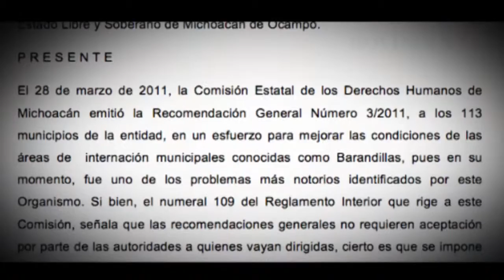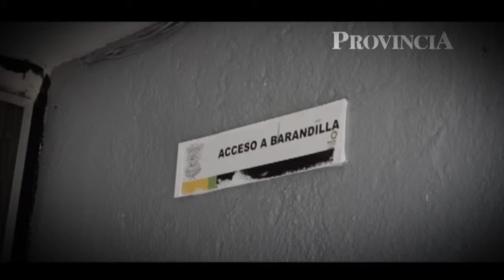Reprobadas todas las barandillas de Michoacán: CEDH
Ninguna “barandilla” en los 113 municipios de Michoacán cumple con los parámetros internacionales mínimos para una detención digna, evidenció el director de Orientación Legal, Quejas y Seguimiento de la Comisión Estatal de los Derechos Humanos (CEDH), Lorenzo Corro Díaz.